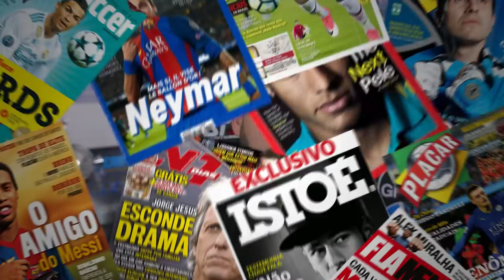BOMBA! GRÊMIO SEM DINHEIRO PRA PAGAR SALÁRIOS, ZAGUEIRO NA MIRA E NOVELA DE JEAN PYERRE!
Grêmio sem dinheiro em caixa, e precisa de muitos reforços e novelas novamente nas negociações!